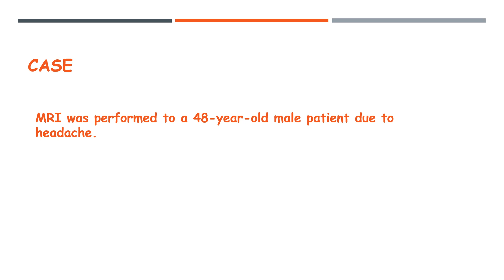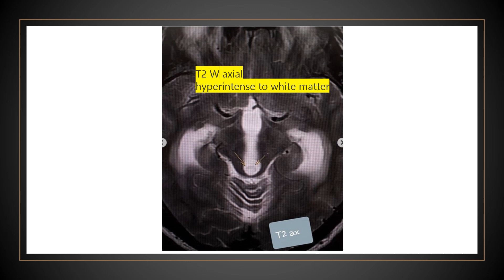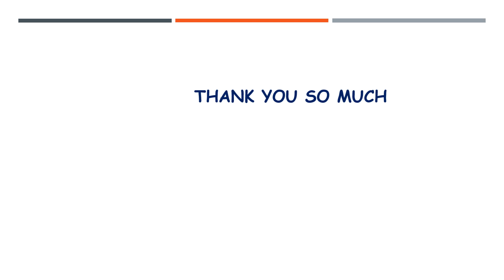43 . MR Images of the Subependymoma of the Sylvian Aqueduct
➡️In this video, we performed  MR Images of the Subependymoma of the Sylvian Aqueduct in a case .
I hope that will be useful . Thank you so much.